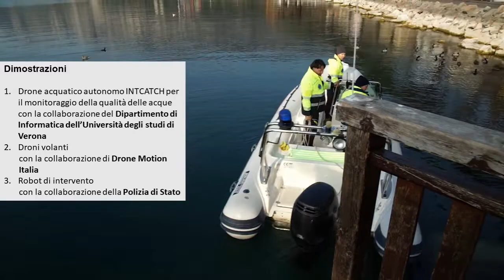robot@garda ed 2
21 Novembre 2018, 09:00-12:30
Garda (VR)

In occasione della Settimana Europea della Robotica, la sezione Garda della Lega Navale Italiana e Dipartimento di Informatica dell’Università di Verona organizzano per studenti delle scuole superiori, una giornata informativa sulle attività di ricerca con robot autonomi.

Programma
Ore 9:00 - Municipio di Garda
- Università di Verona: sviluppo ed utilizzo di droni acquatici nel progetto INTCATCH 2020
- Lega Navale Italiana: sicurezza nel monitoraggio acque
- Polizia di Stato: prevenzione, controllo e repressione
- AGS: Progetto INTCATCH - Citizen Science - Informati per Informare

Dimostrazioni
* Drone acquatico autonomo INTCATCH per il monitoraggio della qualità delle acque
Con la collaborazione del Dipartimento di Informatica dell’Università degli studi di Verona

* Droni volanti
Con la collaborazione di Drone Motion Italia

* Robot di intervento
Con la collaborazione di Polizia di Stato